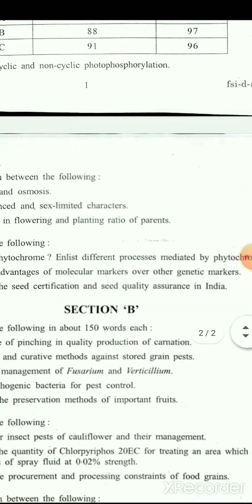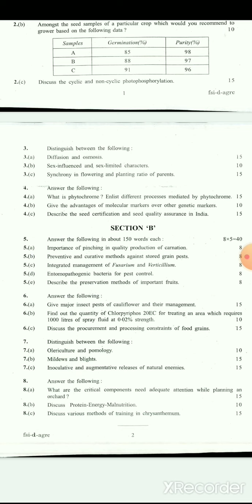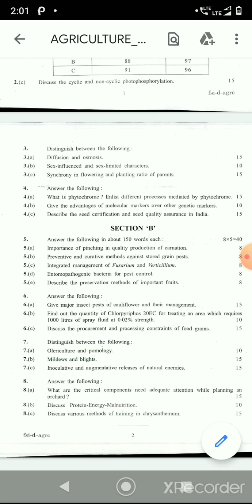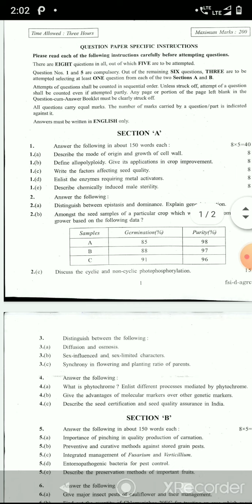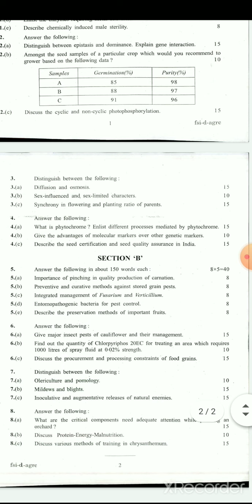IFS AGRICULTURE II 2017 OPTIONAL PAPER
RK HORTI BYTES🍉🍍🍌🥒🥦🌶🥥🍆🍓🥝🥑
We provide horticulture and agriculture related topics, questions, important facts, pdf study materials and much more.